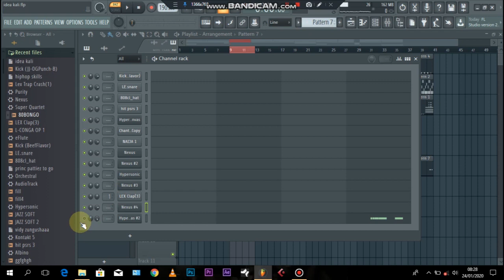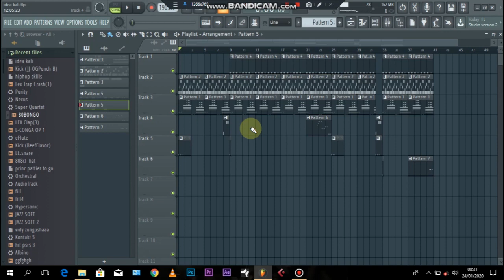Jinsi ya kutumia velocity kwenye fl studio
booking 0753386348